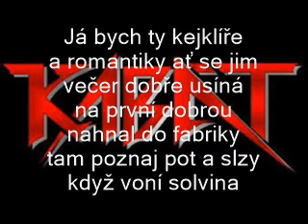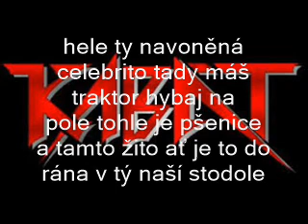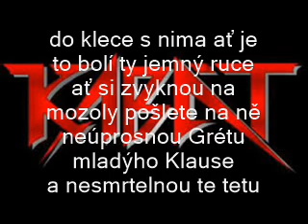Kabát - Nesmrtelná teta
Píseň z alba El Presidento